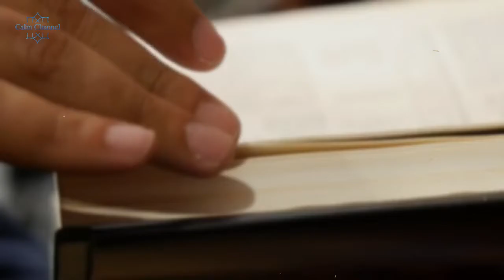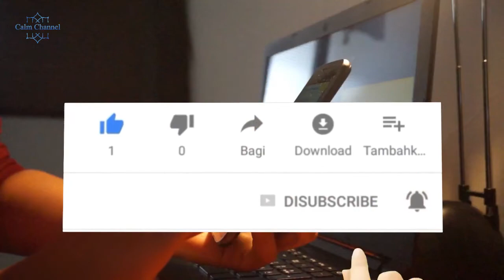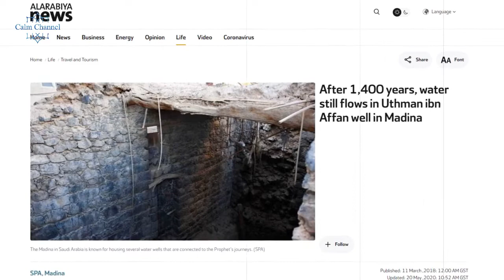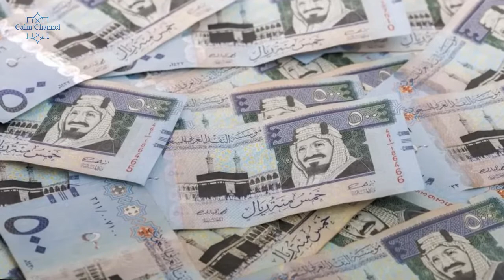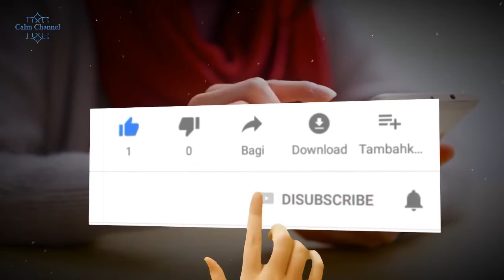KISAH UTSMAN BIN AFFAN DAN SUMURNYA YANG TAK PERNAH KERING!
Utsman bin Affan merupakan salah satu sahabat Nabi Muhammad SAW yang dikenal sangat kaya dan juga sangat dermawan. Dia tak segan-segan menyumbangkan banyak harta bendanya untuk menegakkan panji-panji Islam. Salah satunya ketika Utsman membeli sebuah sumur dari orang yahudi dengan harga yang sangat mahal. Lantas, sahabat beriman seperti apakah kisah selengkapnya? Dan mungkinkah sumur itu masih ada sampai sekarang?

Tonton video ini hingga akhir, dan Temukan jawabannya selengkapnya, agar Anda tidak tersesat.

Berikut ini   KISAH UTSMAN BIN AFFAN DAN SUMURNYA YANG TAK PERNAH KERING!  versi dari calm channel